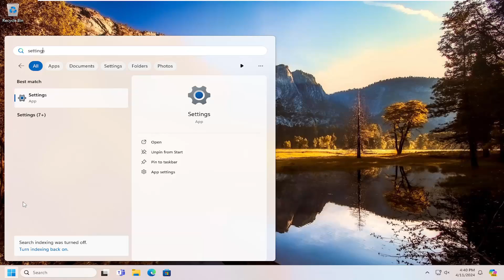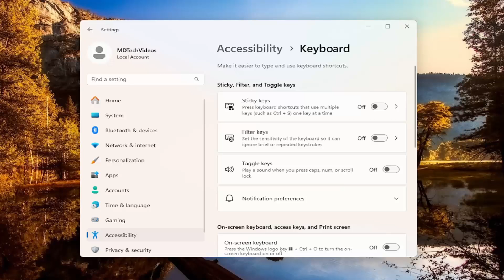How to Disable Caps Lock Notification on Windows 11 [Solution]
Pressing the Caps Lock key prompts the system to display a notification. However, this may be annoying sometimes because of the redundancy of the pop-up after pressing it. So, we’ll take you through ways to turn off the Caps Lock notifications when the button is pressed.

Issues addressed in this tutorial:
disable caps lock notification on windows 11
how to disable caps lock notification on windows 11
how to turn off caps lock notification windows 10
windows turn off caps lock notification
how to remove caps lock notification windows 10
disable caps lock notification windows 10
remove caps lock notification windows 11
turn off caps lock notification windows 11 acer
turn off on-screen caps lock indicator windows 11 acer
turn off on-screen caps lock indicator windows 11 dell

When we press on the Caps Lock button, the system displays a pop-up message saying “Caps Lock on” and plays a sound. Sometimes, it may be annoying to see this sound and display every single time we press the Caps lock button. This tutorial explains the different ways to disable this Audio and Visual Notification when the Caps Lock button is pressed.